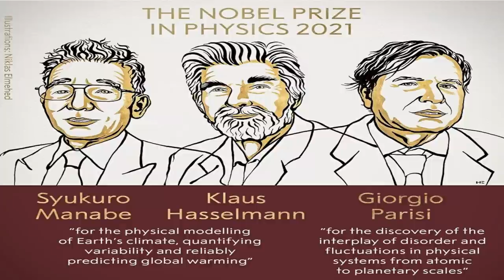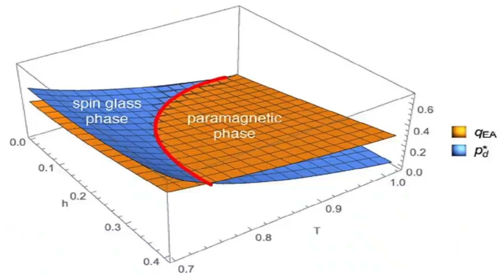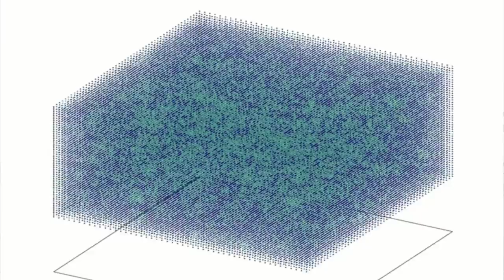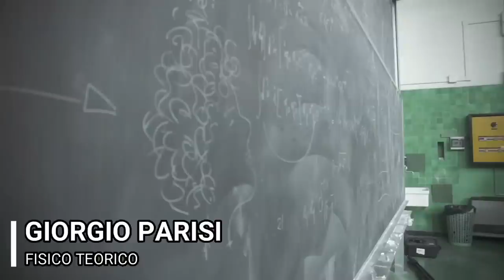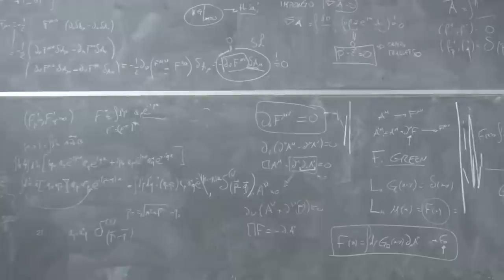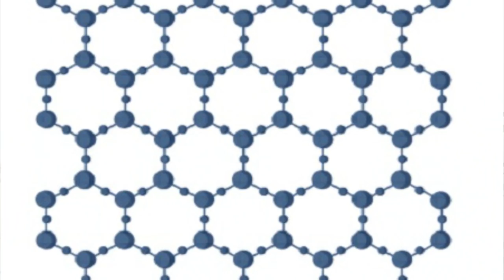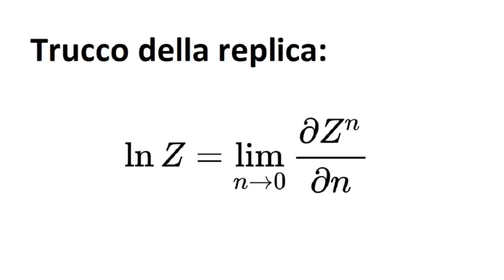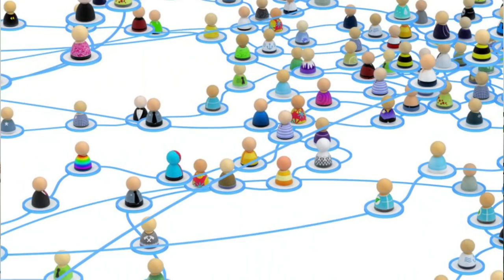Cos'ha scoperto Giorgio Parisi? | Nobel per la fisica 2021